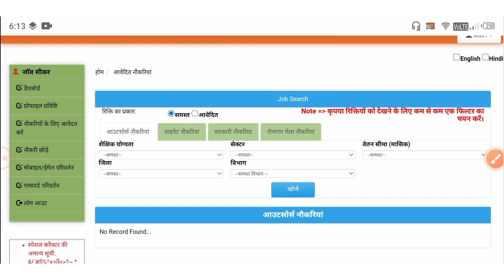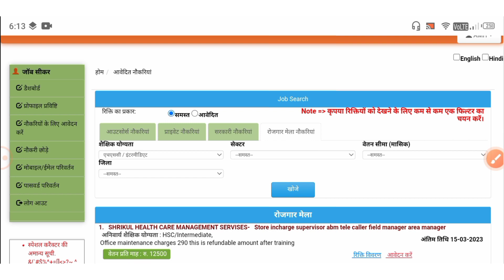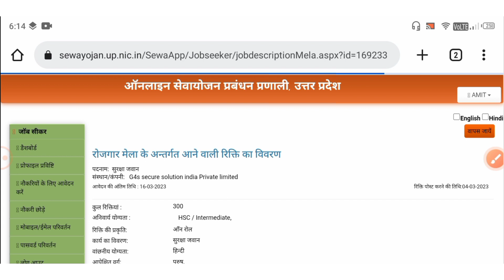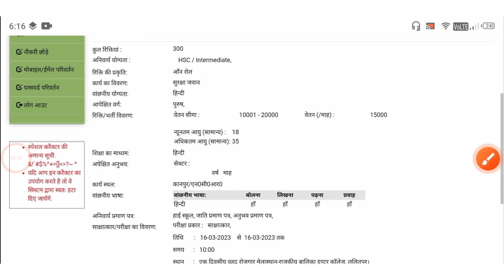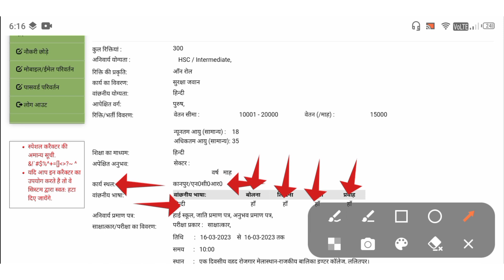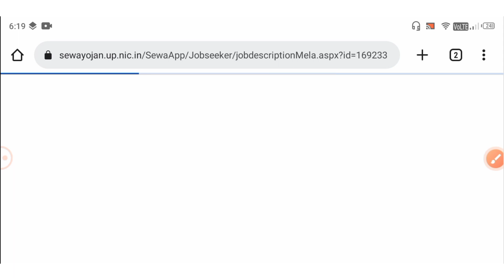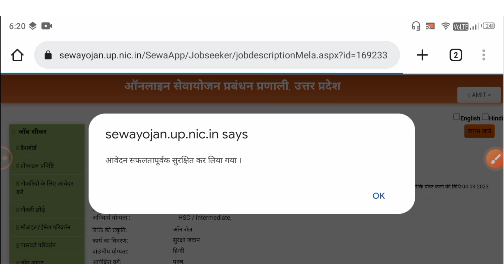सुरक्षा जवान भर्ती 2023 | रोजगार मेले के जरिये सीधी भर्ती 2023 | suraksha jawan bharti 2023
Any Questions:-
सुरक्षा जवान और सुरक्षा सुपरवाइजर के पदों पर निकली बम्पर भर्ती,
सुरक्षा जवान भर्ती 2022,
सुपरवाइजर भर्ती 2022,
metro security guard jobs,
security guard ka kya kaam hota hai,
sis security guard bharti 2022,
delhi metro security guard job,
sis security guard monthly salary,
delhi metro job vacancy 2022,
sis security job online apply,
ssci security 2021,
sis security salary 2022,
sis security training video,
security guard job interview,
security guard job dubai,
security guard job in delhi,
sis security guard bharti 2021,
security guard job bangalore,